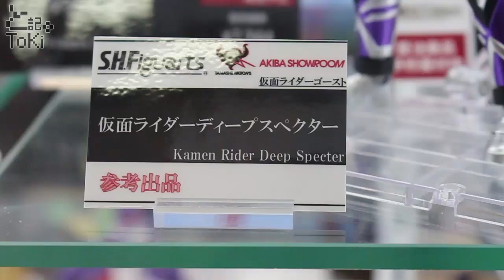S.H.Figuarts Kamen Rider Deep Specter display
S.H.Figuarts 仮面ライダーディープスペクター
(参考展示)